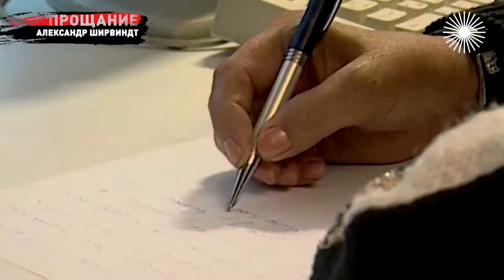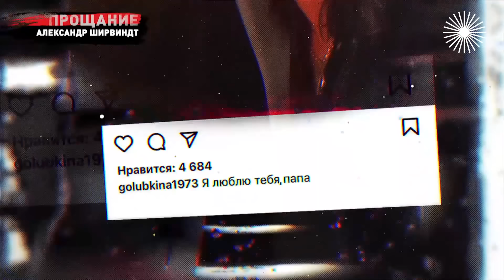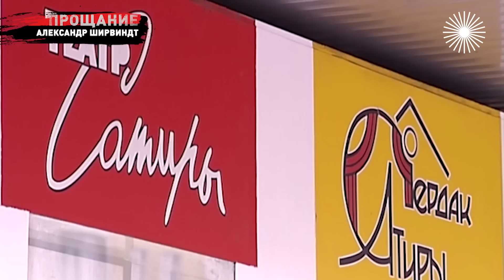Александр Ширвиндт. Как прощались с большим актером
Прощание. Большой актёр, который не сыграл в кино ни одной главной роли. Ловелас на экране и мужчина, проживший с одной женой 67 лет. Режиссёр, писатель, педагог… И человек с необыкновенным чувством юмора. Почему в день прощания с Александром Ширвиндтом труппа Театра сатиры раскололась, и актёры поминали своего бывшего худрука в двух разных местах? И почему захоронение праха на Новодевичьем прошло в закрытом режиме?